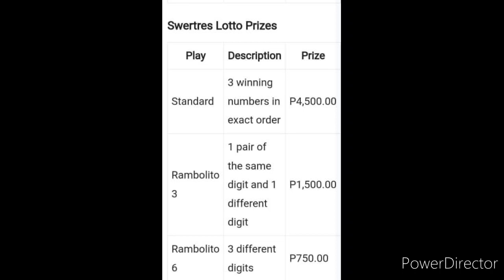3D LOTTO SWERTRES RESULT TODAY 9PM DRAW AUGUST 14, 2022 PCSO 3D LOTTO RESULT TODAY